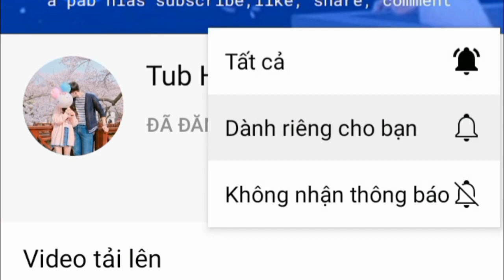suab nkauj kho siab phiên bản h'mông | kev hlub twb dlau ntau xyoo | Tub Hmoob Lai Châu TV1